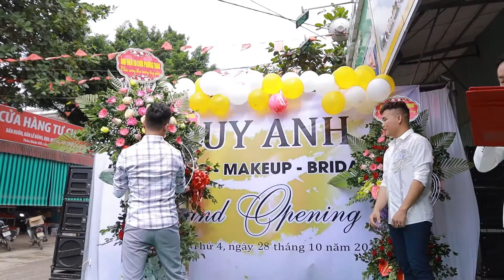Khai truong Duy Anh studio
Sự kiện Vĩnh Phúc